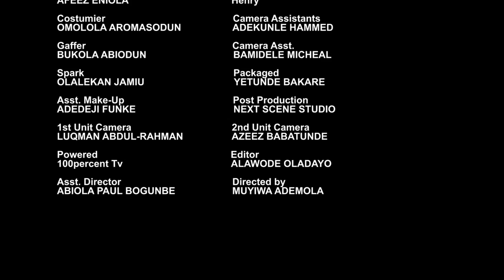ASENI 2 Latest Yoruba Movie 2023 | Muyiwa Ademola | Ayo Mogaji | Wale Akorede | Fausat Balogun